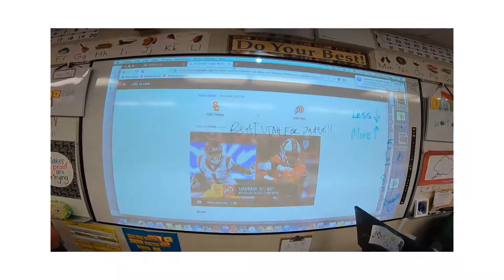Happy 11 Jaden